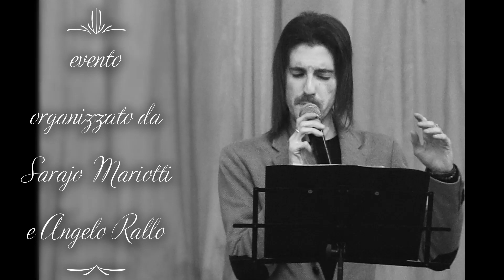Antonio Fazio "canta" Alda Merini a Palazzo Borghese Firenze evento contro la violenza sulle donne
poesia .
Antonio Fazio "canta" una posesia di Ada Merlini
in occasione per un evento "Moda e Rinascita" dove al centro c'è la sensibilizzazione contro la violenza sulle donne ...
in passerella stilisti di alta moda in particolare Pierre fashion desXausa Jean-Pierreigner con un inconsueta "donna sulla croce" con un abito   realizzato da @Axiafashion da un' opera di Adele Ceraudo , cantanti  , personaggi della cultura e spettacolo   nel magnifico Palazzo  Borghese a Firenze

da Wikipedia degli estratti del profilo di Alda per chi non sa chi non la conosce. :
Alda Giuseppina Angela Merini nota semplicemente come Alda Merini (Milano, 21 marzo 1931 – Milano, 1º novembre 2009) è stata una poetessa, aforista e
«Ho la sensazione di durare troppo, di non riuscire a spegnermi: come tutti i vecchi le mie radici stentano a mollare la terra. Ma del resto dico spesso a tutti che quella croce senza giustizia che è stato il mio manicomio non ha fatto che rivelarmi la grande potenza della vita.»
(Alda Merini, La pazza della porta accanto[4])

Alda Giuseppina Angela Merini nasce il 21 marzo 1931 a Milano in viale Papiniano, 57, all'angolo con via Fabio Mangone[1]. Il padre, Nemo Merini, originario di Brunate, primogenito degli otto figli di un conte comasco diseredato per aver sposato una contadina, è impiegato di concetto presso le assicurazioni "Vecchia Mutua Grandine ed Eguaglianza", precisamente nella società affiliata denominata "Il Duomo"[5]; la madre, Emilia Painelli, è casalinga. Alda è secondogenita di tre figli, tra Anna, nata il 26 novembre 1926, ed Ezio, nato il 23 gennaio 1943, che la scrittrice fa comparire, sia pure con un certo distacco, nelle sue poesie. Della sua infanzia si conosce quello che lei stessa scrisse in brevi note autobiografiche in occasione della seconda edizione dell'Antologia dello Spagnoletti: "ragazza sensibile e dal carattere malinconico, piuttosto isolata e poco compresa dai suoi genitori ma molto brava ai corsi elementari: ... perché lo studio fu sempre una mia parte vitale"[6].

Alda vive tra un padre colto, affettuoso, dolce ed attento che a cinque anni le regala un vocabolario e che le spiega le parole tenendola sulle ginocchia, e una madre severa, pragmatica, distante ed altera, che tenta invano di proibirle di leggere i libri della biblioteca paterna in quanto vede per lei un futuro esclusivamente di moglie e madre. Emilia Painelli inoltre, quando la figlia, studentessa elementare, ha una crisi mistica[7], porta il cilicio, partecipa continuamente alle messe presso la vicina basilica di San Vincenzo in Prato e vuole farsi monaca, inizialmente scambia il suo malessere interiore per esteriore, e la riempie di vitamine. Poi, per farle passare l’impeto vocazionale, contatta la maestra per stabilire uno speciale ritiro scolastico. La figlia si vendica facendo dispetto all'alta considerazione dello status di famiglia che ha la madre: va a mendicare vestita di stracci, come se fosse di famiglia povera, per giunta dicendo di essere orfana. La madre la punisce con percosse[8][9].
Dopo aver terminato il ciclo elementare con voti molto alti, è però il padre che le impone di frequentare i tre anni di avviamento al lavoro presso l'Istituto Professionale Femminile Mantegazza, in via Ariberto[8].
Nel 1943, dopo un coprifuoco trascorso nel rifugio antiaereo, la famiglia trova la casa distrutta da un bombardamento. Mentre il padre resta a Milano con la figlia maggiore, lei, la madre e il piccolo Ezio trovano un carro bestiame che va a Vercelli, dove vive una zia che li sistema in un cascinale, per ben tre anni; ricongiunta la famiglia e tornati a Milano a piedi, prendono il primo monolocale trovato vuoto, precedentemente abitato da uno straccivendolo, e lo abitano[9].

Alda al Liceo - Ginnasio Alessandro Manzoni,  non supera la prova di italiano.  studia del pianoforte,  Esordisce come autrice giovanissima, a 15 anni.  presentata ad Angelo Romanò che,  la mise in contatto con Giacinto Spagnoletti, il quale divenne la sua guida,
Nel 1947, la Merini incontra "le prime ombre della sua mente"[11] e viene internata per un mese . Quando esce alcuni amici le sono vicini e Giorgio Manganelli, conosciuto a casa di Spagnoletti insieme a Luciano Erba e David Maria Turoldo, la indirizza dagli psicoanalisti Fornari e Musatti[10].
Giacinto Spagnoletti sarà il primo a pubblicarla nel 1950, nell'Antologia della poesia italiana contemporanea 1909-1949, con le liriche Il gobbo, Eugenio Montale e di Maria Luisa Spaziani, l'editore Giovanni Scheiwiller Salvatore Quasimodo.  l'editore Schwarz
 dopo Tu sei Pietro inizia per lei un difficile periodo di silenzio e di isolamento,  nell'Ospedale Psichiatrico "Paolo Pini", che va dal 1964 fino al '72, con alcuni ritorni in famiglia, durante i quali nascono altre due figlie[13], Barbara e Simona, che saranno affidate ad altre famiglie. Si alterneranno in seguito periodi di salute e malattia, probabilmente dovuti al disturbo bipolare segue su wikipedia
ph Gabriel Bradi